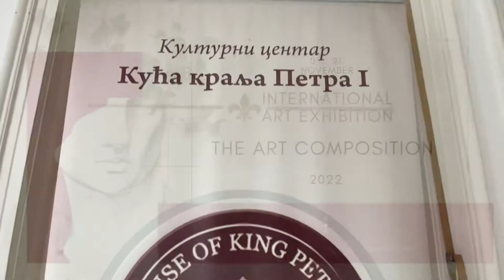INTERNATIONAL ART EXHIBITION - THE ART COMPOSITION 2022 - Grand Opening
In the House of King Peter I, on November 7, 2022, the international group exhibition "Art composition" was opened. The original project of three artists, Nataša Budimlija Krstić, Alina Gadomski Todorović and Milica Savić, brought together 95 artists from 11 countries (Serbia, USA, Australia, Great Britain, Belgium, Spain, Germany, Greece, North Macedonia, Bulgaria, Bosnia and Herzegovina). . In addition to our eminent artists, the exhibition also includes master artists who have been awarded many times around the world, and today are professors at art academies in Belgrade, Niš, Sofia, Florina or overseas in Melbourne.